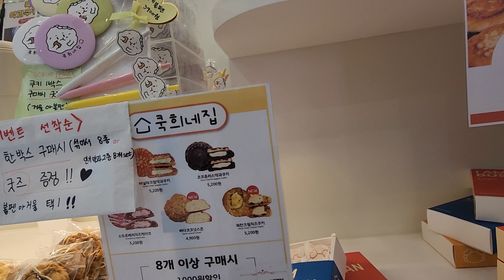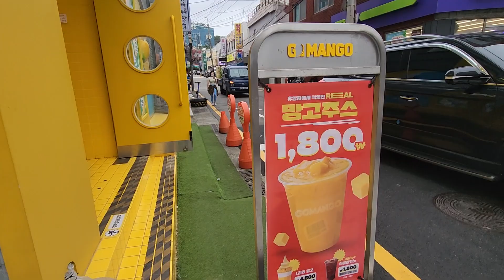광안리해수욕장